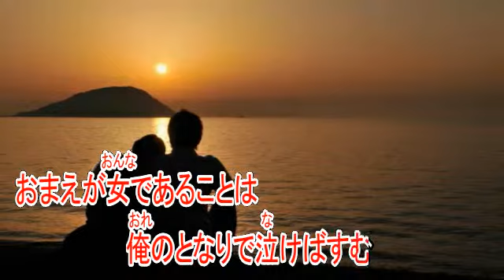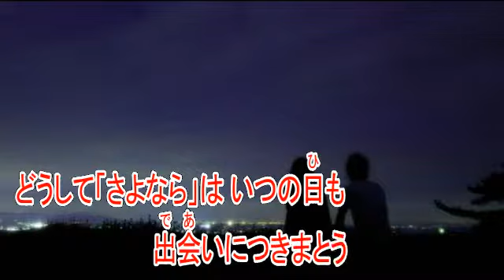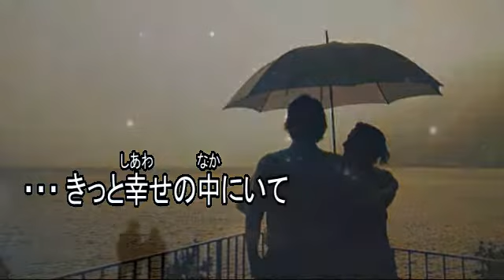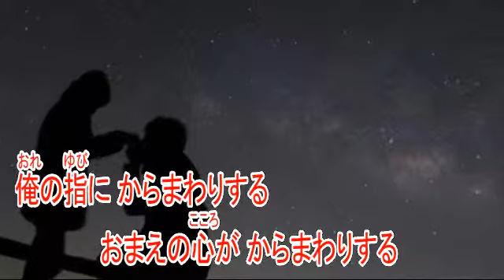誰かが落とした悲しみを NSP 【カラオケ】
歌手　NSP
作詞　天野滋
作曲　天野滋